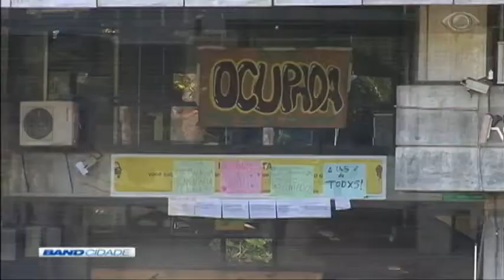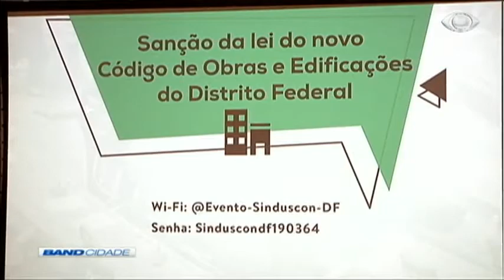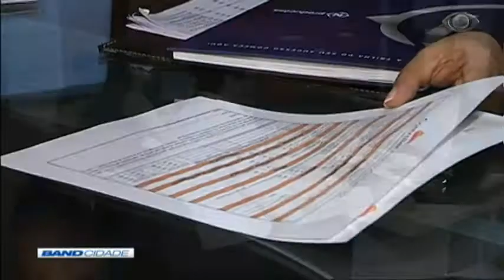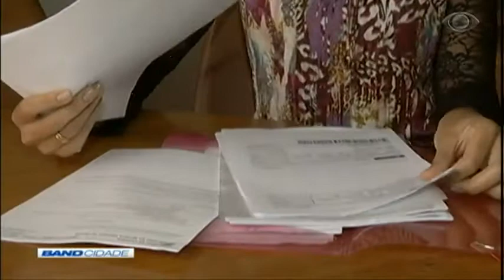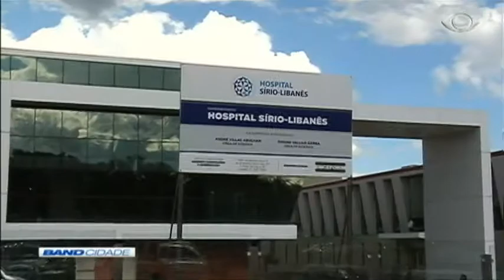Band Cidade 2ª Edição 26/04/2018 Bloco 1